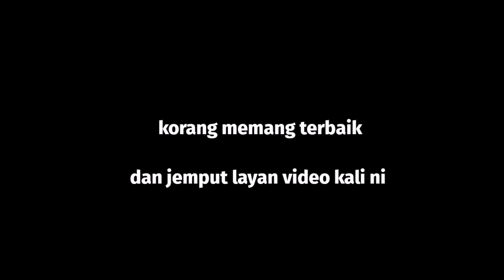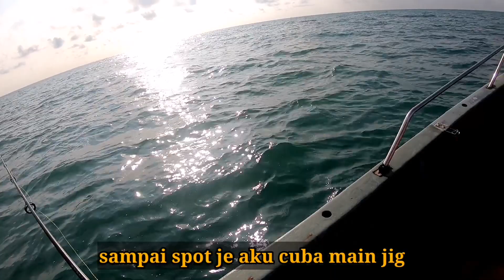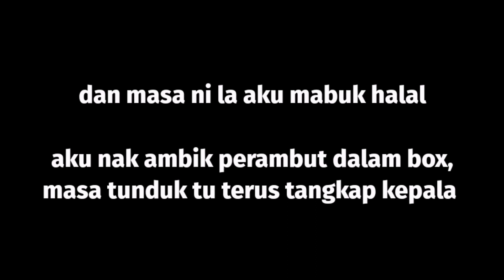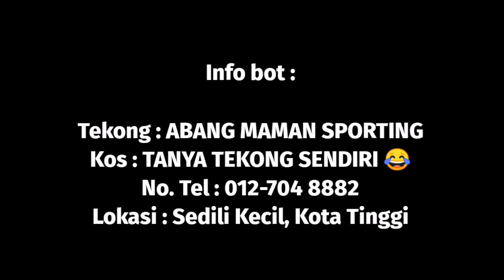Trip mabuk ketum dekat Sedili #34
Gelapkan kulit dan hati bersama kawan-kawan di perairan Sedili, Kota Tinggi. Trip kalini aku berlima dan menggunakan teknik bottom.

Nama Tekong : Norman Maman (FB)
Kos : Tanya tekong

Set Rod :

Rod : Vein PE 1-2
Reel : ATC Virtuos 4000
Line : Tak tahu (pinjam abang)
Leader : Tak tahu jugak

Rod : Bullzen (pinjam abang)
Reel : Daiwa Ardito 100HSL
Line : 20lb Bulldozen
Leader : 30lb Berkley